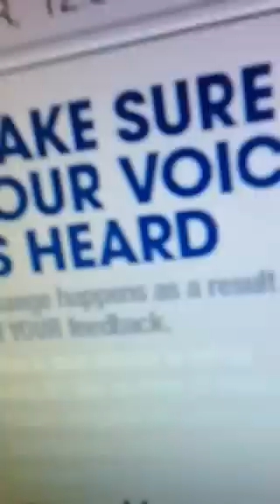Vietnamese Jamaican (China man) - (Explict)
Ever heard Vietnamese Jamaican, listen to this!!! Enjoy but don't get excited with your comments. 'China man' tries really hard to keep up his so-called  Jamaican accent. Ive been living in England for 19 years so Im not no fresh Jamaican. share and have a good laugh if you find any part funny let me know with a comment. more to come from me subscribe and stay tuned..07/06/2017